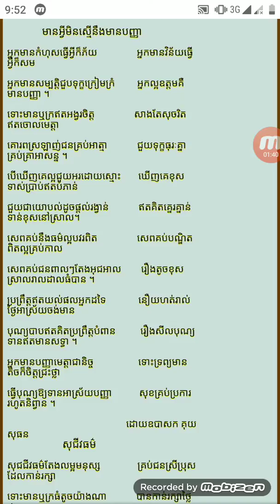មានអ្វីមិននិងមានបញ្ញា by DANH NUOI